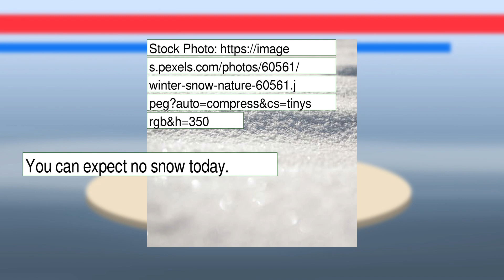Weather Forecast for Tuesday January 25, 2022 in Raleigh, NC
The weather report for Raleigh, NC.  This content contains information from OpenWeather, which is made available here under the Open Database License (ODbL).